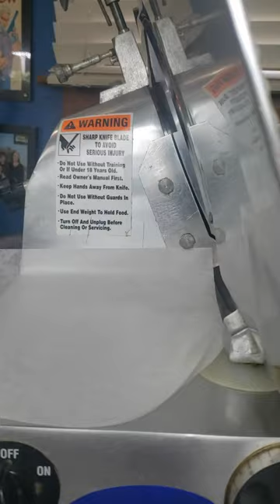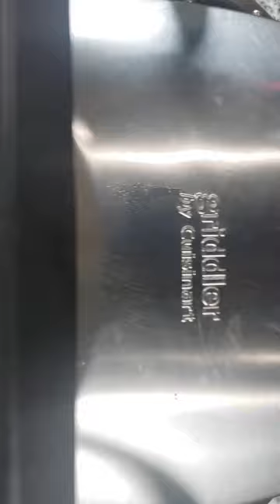Montreal's Wilensky Special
I forgot I had uploaded this video to Youtube but not published it! Hey, I just wrote about this sandwich last month and posted this video on another platform. I hope you like it! Here is a link to the piece I wrote about it

I do sincerely hope to make it back to Montreal and try this sandwich there sometime. My homemade version was pretty damn good though.